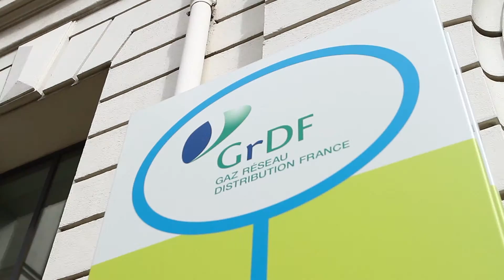Bravo aux 3 lauréats du Prix M&T de la rénovation !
Lecteurs et internautes ont été sensibles aux projets de rénovation menés dans le respect de l’existant. Des réalisations associant parfois des matériaux modernes et effectuées dans un souci de confort d’usage et de performances thermiques des habitations. Voici les grands gagnants décernés cette année :
1er prix : M. et Mme Boucher (Finistère)

Famille et amis se sont mobilisés lors de nombreux week-ends pour transformer ce bâtiment agricole abandonné. Une belle harmonie entre les matériaux anciens et le zinc plus contemporain signe la rénovation.

Vous avez aimé : La conception bioclimatique de la rénovation qui permet de chauffer la maison avec un unique poêle à granulés pour un budget annuel de 200 €.

2e prix : M. et Mme Janray (Ardennes)

Un presbytère est devenu, grâce au travail acharné de ses propriétaires et de leur famille, une belle maison avec chambres d’hôtes. Une réhabilitation faite dans le respect de l’architecture régionale.

Vous avez aimé : Le soin apporté aux ouvertures, avec des portes transformées en larges fenêtres, qui semblent avoir toujours été là.

3e prix : M. et Mme Juge (Bouches-du-Rhône)

Grdf a aimé : « Avec des équipements économes et des solutions éco-efficaces, cette rénovation est axée sur la performance thermique et améliore le confort au quotidien de la maison. »

Prix Coup de Cœur GrDF pour cette maison de ville qui, en mixant ses sources d’énergie, a gagné en confort.